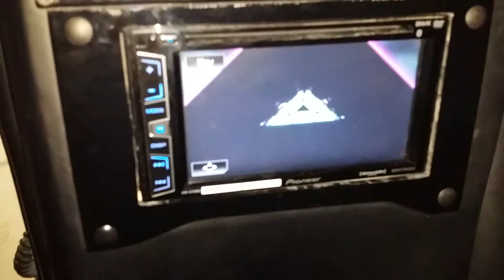Atlaslimousine.com 202-5409041 Dc limo dc limo rental, dc limousine service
Provide limo rental in dc, bus rental in dc, car service
24/7 365 rate atlaslimousine.com click rate